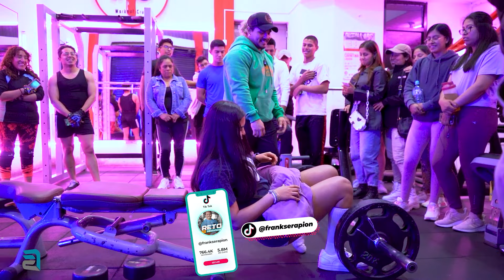2 EJERCICIOS QUE TE DARÁN GLÚTEOS FIRMES | Frank Serapión.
¡Ella pudo compeltar esta biserie para Glúteos!🔥

Gimnasio: Modo Fit Gym
Ciudad: Huancayo - Perú
Tour Perú Entrena con FUA🔥